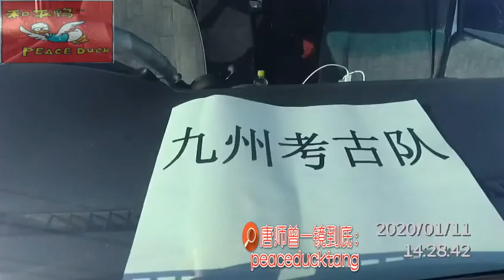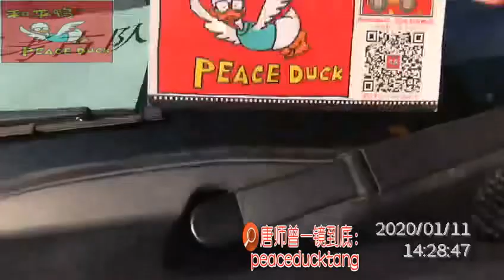20200111唐师曾：尼桑，世界接轨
订阅分享点赞，和尚感谢！
老鸭不翻墙，墙上有影子；墙内囚元神，墙外阿凡达！
砥砺前行，转发分享，Universal